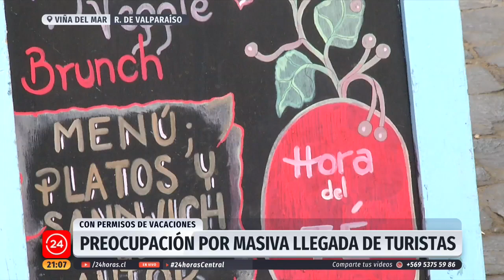Temor entre residentes de zonas turísticas: Alerta por playas repletas y turistas sin mascarillas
Este fin de semana numerosas playas del país recibieron una gran cantidad de turistas, incluso en comunas del litoral central que continúan en Fase 3. La Seremi de Salud cursó casi 400 sumarios por incumplimiento de medidas sanitarias en los balnearios.